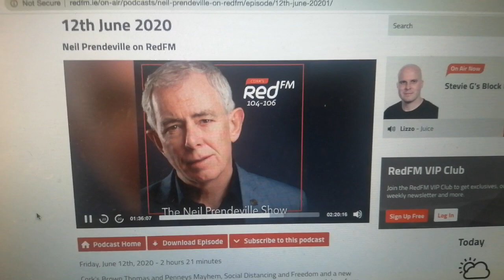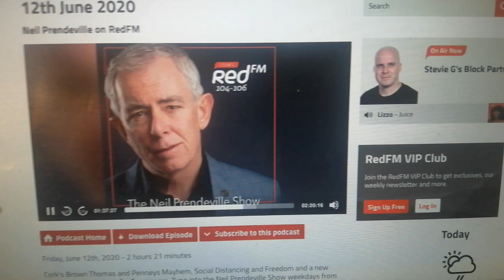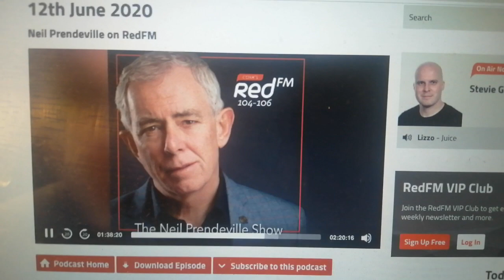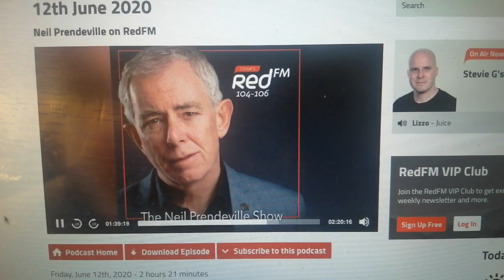Caller onto Neil Prendeville Show about McDonalds Drive Thru in Cork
A caller onto the Neil Prendeville Show about her experience at a McDonald's Drive Thru in Cork after it opened in June for drive thru only.